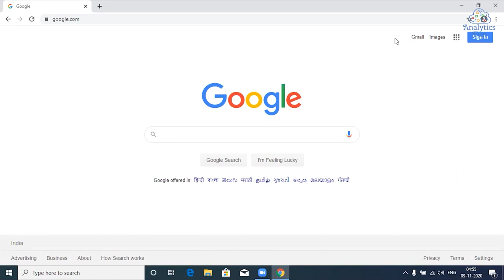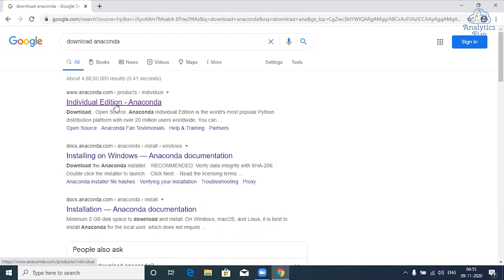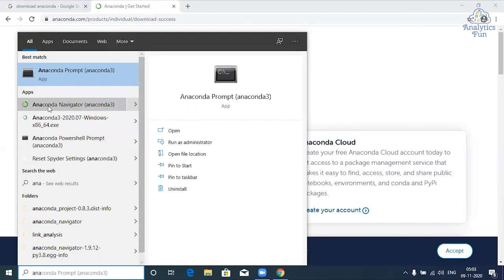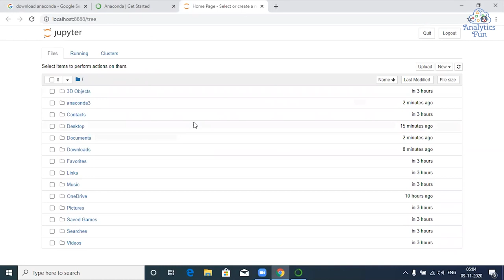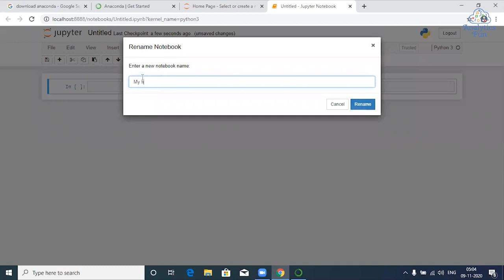How to install Jupyter Notebook in Windows 10 | How to install anaconda python on windows 10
In this video, Analytics Fun will show you How to Install Jupyter Notebook in Windows 10 using anaconda. Let us learn how to install anaconda python on windows 10 first

Firstly, you have to install anaconda python on windows 10 from the official anaconda website.
Then after downloading, you have to install anaconda on your windows 10 you have to launch jupyter notebook from it.

00:07 Introduction to the install process
00:59 Write "Download anaconda" in the google search bar
01:10 Click on the first link
01:19 Click on the download anaconda button
01:59 Click on the downloaded anaconda file
02:07 Anaconda Installation wizard - click on the next
02:50 Launch Anaconda Navigator
03:05 Launch already installed Jupyter Notebook
03:42 Use Google chrome to launch Jupyter Notebook
03:50 Create a new Python file in the Jupyter Notebook
03:57 Rename Jupyter notebook Python file

For installing Jupyter Notebook in windows 10 on your system, you have to follow very simple steps:
and install Anaconda
Step 2: Download and Install Anaconda
Step 3: Launch Jupyter Notebook

Note on How to Install Jupyter Notebook Using Anaconda
Jupyter Notebook in Anaconda comes pre-installed, meaning that you do not have to install it explicitly. All you need to install Anaconda, and Jupyter Notebook would already be present inside it

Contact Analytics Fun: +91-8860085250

We provide python for data science course and 'R' for data science course where we teach multiple real industry projects in python at a very affordable fees. Join us and get your dream data science job

Jupyter Notebook:
The Jupyter Notebook is an open-source web application that allows you to create and share documents that contain live code, equations, visualizations and narrative text. Uses include: data cleaning and transformation, numerical simulation, statistical modeling, data visualization, machine learning, and much more.

1) Jupyter supports over 40 programming languages, including Python, R, Julia, and Scala.
2) Notebooks can be shared with others using email, Dropbox, GitHub and the Jupyter Notebook Viewer.
3) Your code can produce rich, interactive output: HTML, images, videos, LaTeX, and custom MIME types.
4) Leverage big data tools, such as Apache Spark, from Python, R and Scala. Explore that same data with pandas, scikit-learn, ggplot2, TensorFlow.
Anaconda is a conditional free and open-source distribution of the Python and R programming languages for scientific computing (data science, machine learning applications, large-scale data processing, predictive analytics, etc.), that aims to simplify package management and deployment. The distribution includes data-science packages suitable for Windows, Linux, and macOS